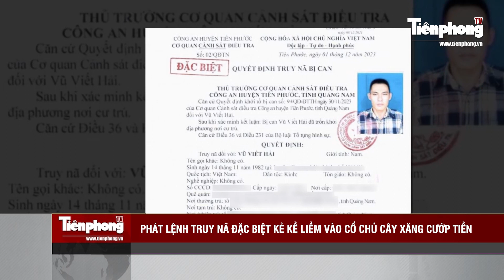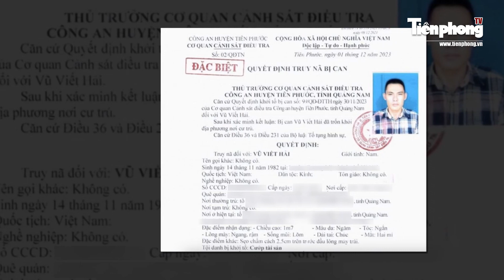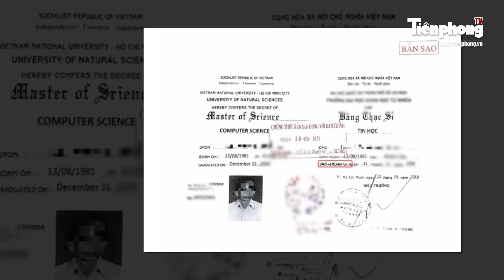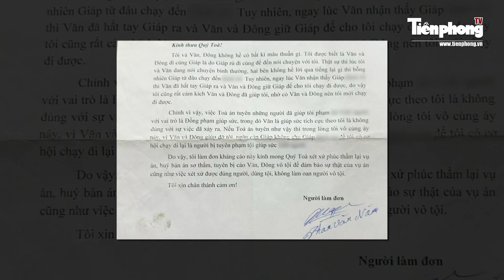Tin nóng: Tóm gọn 2 đối tượng thực hiện loạt vụ cướp liên tỉnh với thủ đoạn giả vờ mua hàng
Tiền Phong TV | Sáng 1/12, Công an tỉnh Hải Dương cho hay vừa bắt giữ 2 đối tượng sinh năm 2004 và là sinh viên của một trường đại học ở Hà Nội. Thông tin ban đâu, 2 đối tượng này đã gây ra nhiều vụ cướp giật tài sản tại các tỉnh, thành phố.